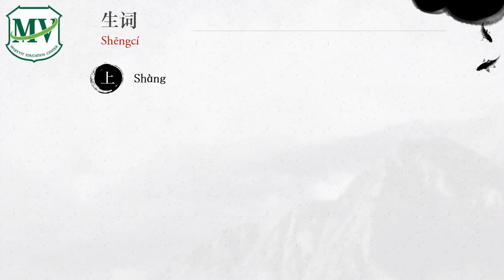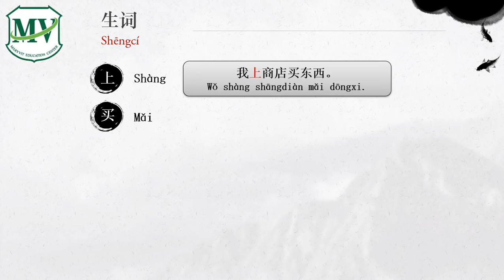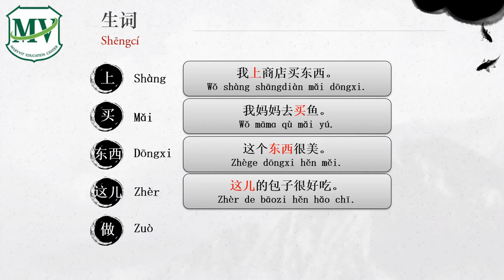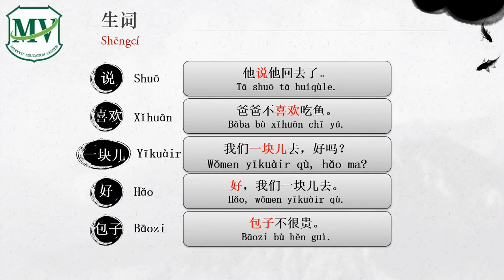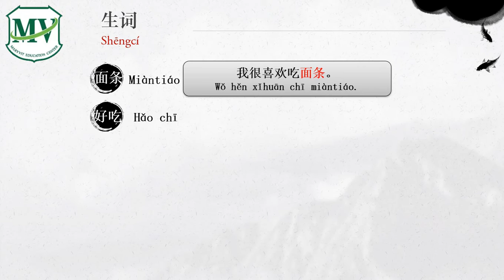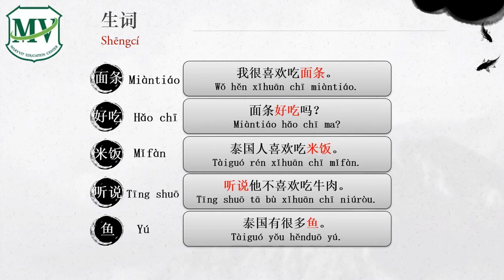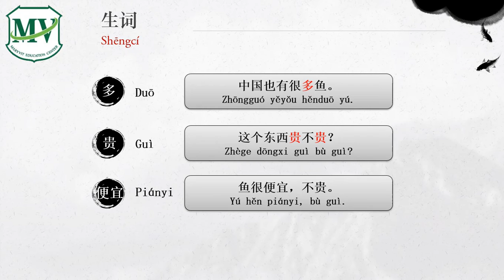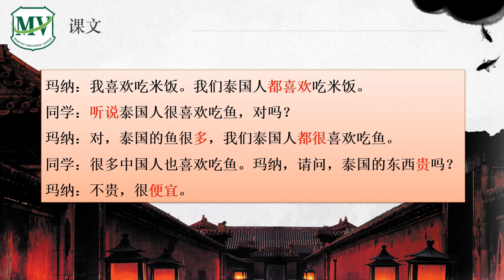ภาษาจีน ทั่วไป ม.4 Lesson 10